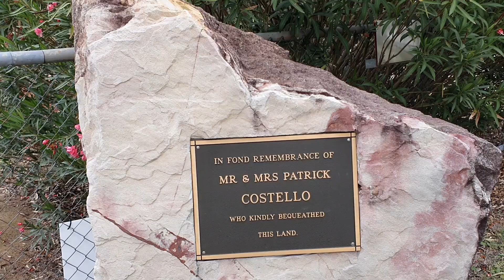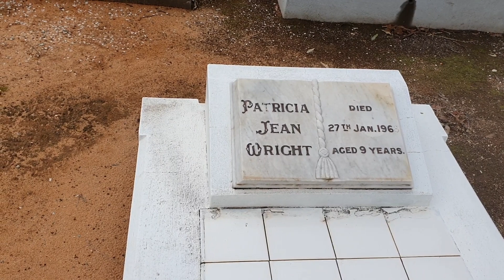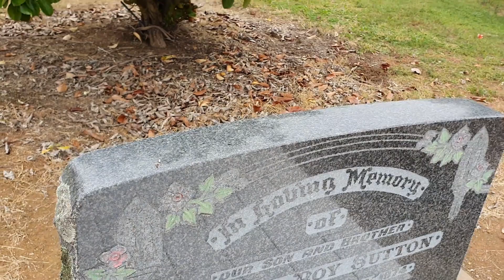YELARBON CEMETERY - Do you class this cemetery as Historic ? No graves from the 1800's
Today we came across this cemetery near Yelarbon in Queensland. We could not find any graves dating back further then the 1970's.